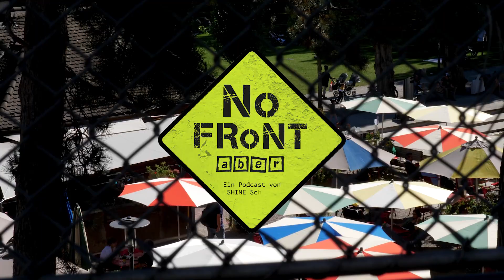#11 Die armen Kinder in Afrika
Wer kennt das schlechte Gefühl nicht, wenn man vor seinem nicht ganz leer gegessenen Teller sitzt und sich denkt, dass andere wirklich unter Hungersnot leiden, während wir uns hier gefühlt ins Koma futtern. Wie geht man mit dieser Spannung um? Die armen Kinder in Afrika profitieren ja doch nicht davon, nur weil man seinen Teller schön brav aufgegessen hat. Was kann man tatsächlich tun? Darüber haben wir mit Viva, die bei GAiN arbeitet, gesprochen.

Du bist eher so der Audio-Typ? Hör dir diese Folge auch überall da an, wo du Podcasts findest